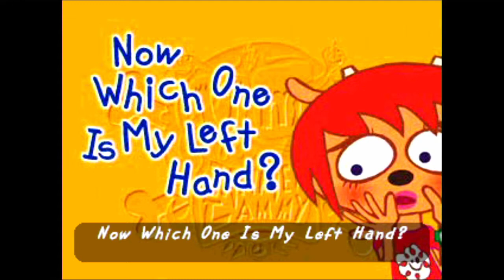[The Count] UmJammer Lammy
For today's Morning Chill Stream, we'll be playing some Um Jammer Lammy (alternate spelling in the title, idk) for the original PlayStation! One of my all time favorite classic PS1 games, this is a spin off sequel to the more well known PaRappa the Rapper. This game is a lot more well polished, although it still has its fair share of jank that it gets away with by having an insane charm factor. Instead of rapping, you play guitar. Pretty awesome. Anyway, wish me luck, and let's go!

It is very much appreciated, but's never an obligation. I'm happy just to stream and have viewers, but I do keep my videos and streams ad-free unless I'm forced through being content-claimed.